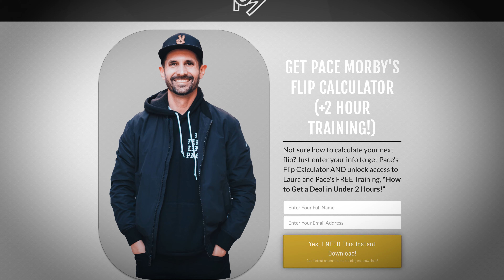Welcome to My Channel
If you’re new here, my name is Pace Morby and I specialize in creative finance real estate. What is creative finance and how does it relate to real estate? In this 9-video series, I’ll be breaking down everything you need to know about getting into real estate (the creative way).

You’ll learn about various creative finance strategies such as subject to and seller finance, how to make money as a beginner, and so much more. Discover the other side of real estate that’s not buying and selling traditionally.